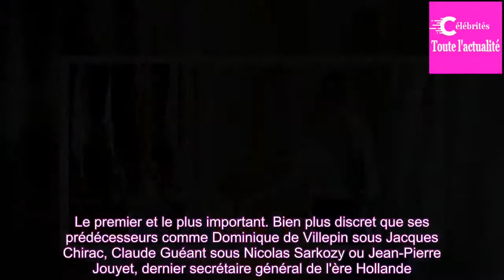Alexis Kohler, le "premier de cordée" d'Emmanuel Macron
On ne l'a vu que deux fois, pour annoncer les deux premiers gouvernements d'Edouard Philippe, le 15 mai et le 19 juin 2017. Alexis Kohler est le secrétaire général de l'Elysée, le numéro 2 du palais présidentiel, juste derrière Emmanuel Macron. Habitué des réunions de cabinets, cet énarque de 45 ans...